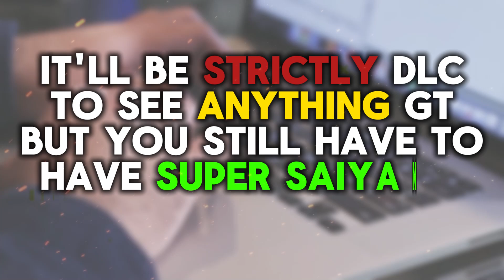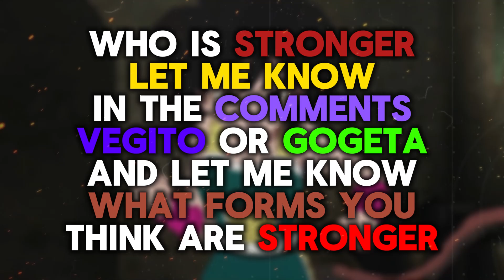The Best Dragon Ball Sparking Zero Update so Far !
I told you we're going to keep these Sparking Zero Updates Rolling IN!.